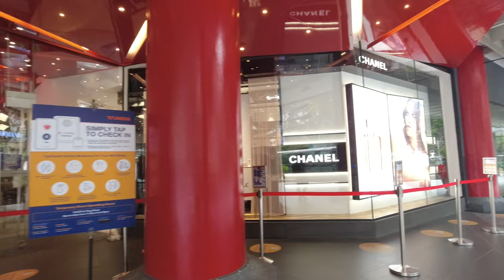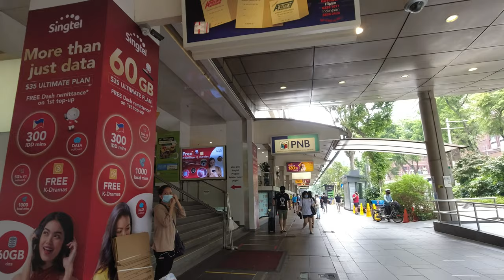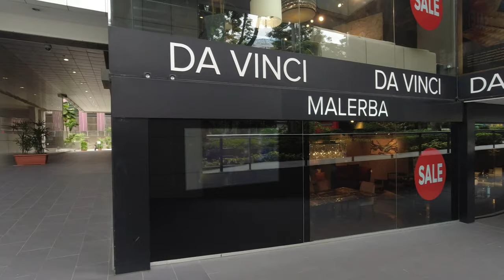Orchard Road Singapore Walking Tour June 2021 | Part 2 | Scotts Road to Somerset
Join me (again) as we explore the famous Orchard Road in June 2021, from Far East Plaza down the young end of Orchard Road, passing the Tangs department store, the favourite Filipino haunt of Lucky Plaza, the former site of Singapore's oldest department store Robinsons at The Heeren, before passing through the youth hangout of Somerset, which attracts a much younger, hip crowd. This video was filmed during Covid-19 measures known as Phase 2 (Heightened Alert) where dining-out was banned.

Filmed on 9th June 2021, at lunchtime.

Timestamps:
00:00 Far East Plaza
01:06 Grand Hyatt
01:57 Scotts Square
02:50 The Marriott
04:04 Tangs
05:36 Lucky Plaza
08:30 Ngee Ann City / Paragon
11:50 Mandarin Gallery / Apple Store
13:25 The Heeren / Former Robinsons
15:00 Orchard Shopping Centre
16:30 313@somerset
17:55 Orchard Gateway
20:00 The Centrepoint
22:40 Orchard Plaza
23:45 Concorde Hotel and Shopping Centre